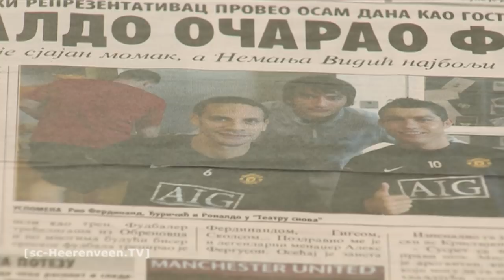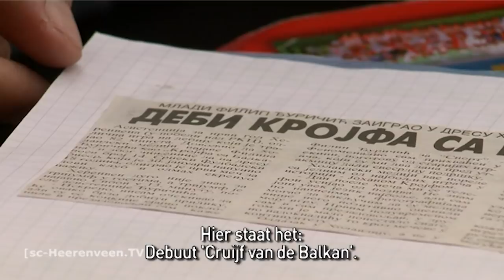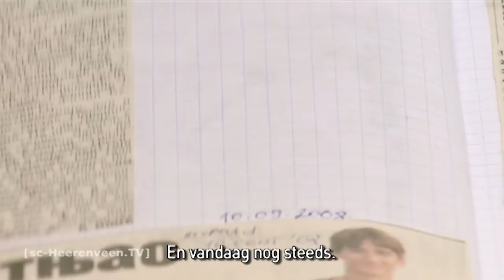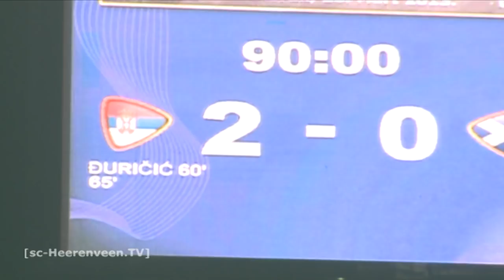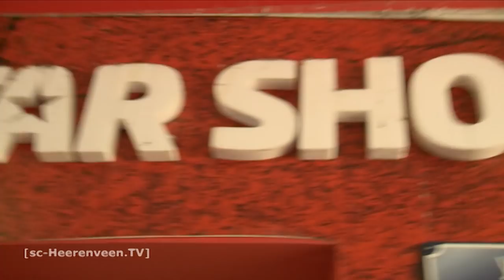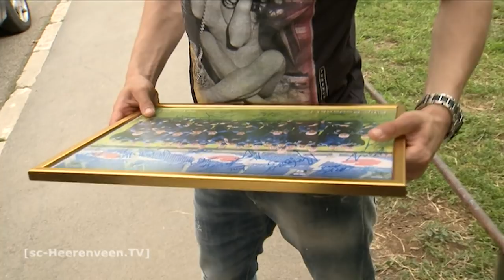FOX Sports DOC: Filip Djuricic: Cruijff van de Balkan